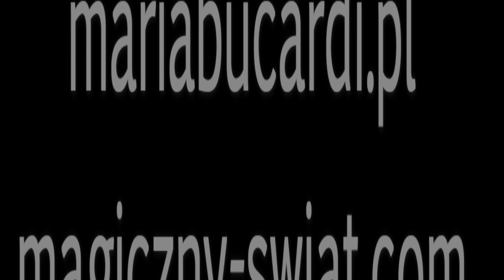451. Z serii Dewy roślin Modrzew - Jak zwiększyć pewność siebie, wiarę we własne siły Maria Bucardi